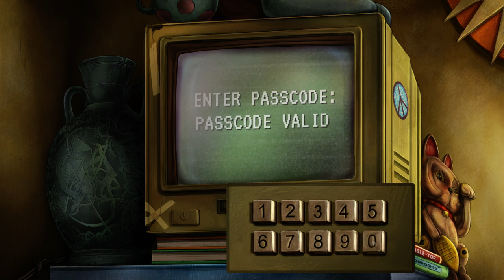Broken Sword 5 The Serpent's Curse Episode 1 Walkthrough by DinXy part 3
DinXy playing Broken Sword 5 on PC. Inside the CCTV room with George - also first look at the map of Paris and the locations we can go to - Was way to soon to go to the  Dead man's apartment so the only other choice was Vera Security.